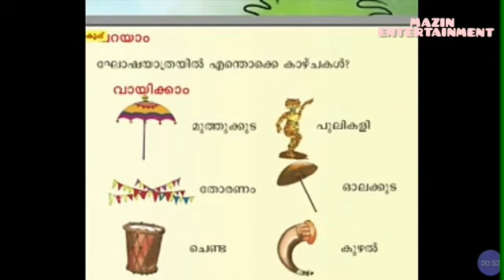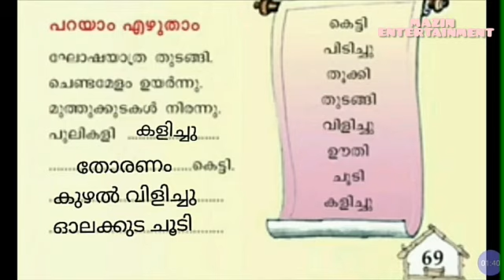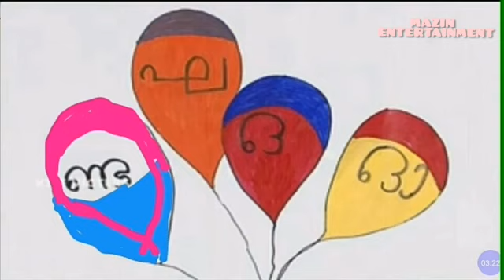VICTERS CHANNEL STD 1 Malayalam activities online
VICTERS STD 1 Malayalam 5/2/21